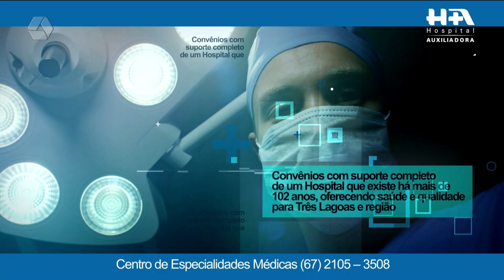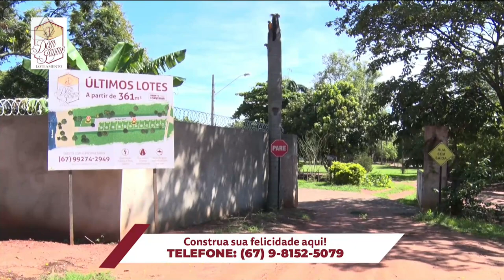RCN Sports 17/06/2022